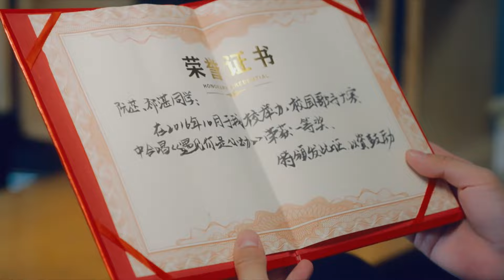【Doblado al Español】EP 02│Eres Tú, Mi Primer Amor│First Love It's You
💥 Eres Tú, Mi Primer Amor First Love It's You Sweet First Love
Chu Lian Shi CV Da Shen
📢 El drama trata de una romántica historia de amor. Ruan Zhi, una presentadora de la web a la que le gusta el doblaje, se reencuentra con su primer amor Qi Zhan. Finalmente, a través de la relación diaria en la carrera de doblaje, los sentimientos del amor florecen de nuevo y Ruan Zhi
se convierte en una famosa actriz de doblaje.

【ESP SUB】[Doblado al Español] EP 02│Eres Tú, Mi Primer Amor│First Love It's You│
  Chu Lian Shi CV Da Shen│初戀是CV大神